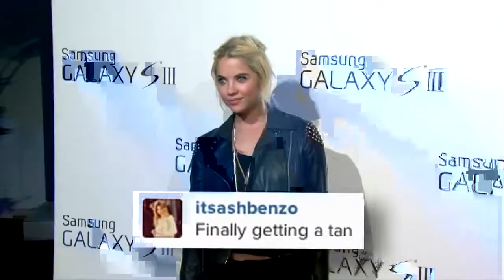Ashley Benson Shows Off Her Hot Bikini Body Splash News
Ashley Benson has shared several Instagram snaps of herself in a mismatched bikini in Mexico. Splash is the leading independent entertainment news and pictur.

Bar Refaeli flaunts her model figure in a leopard print bikini in an Instagram shot. Splash brings the hottest, most up-to-date Hollywood stories and photos .